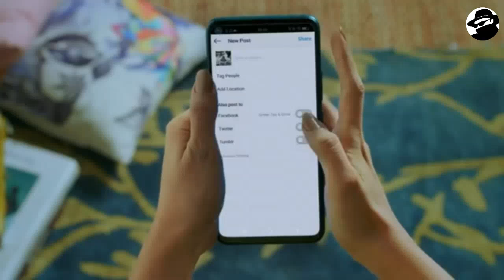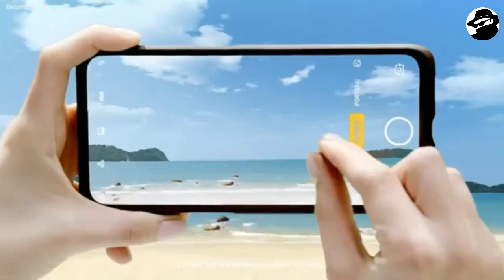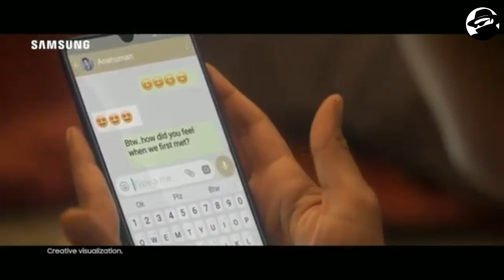Samsung Galaxy X5 - 108 MP Quad Camera, 5G, SD 765, 5000MAH Battery, Price, Specs & Launch Date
8GB रैम, 256GB Internal, 108 MP Quad कैमरा, 5G, 7000 mAh, कीमत मात्र 10990 रूपए, हैरान कर देनेवाली Specs

Galaxy X5 smartphone runs on Android v10 (Q) operating system. The phone is powered by Octa core (2.2 GHz, Dual core, Kryo 470 + 1.8 GHz, Hexa Core, Kryo 470) processor. It runs on the Qualcomm Snapdragon 730 Chipset. It has 6 GB RAM and 128 GB internal storage.

Samsung Galaxy X5 smartphone has a Super AMOLED display. It measures 163.6 mm x 76 mm x 7.7 mm and weighs 179 grams. The screen has a resolution of 1080 x 2400 pixels and 393 ppi pixel density. It has an aspect ratio of 20:9 and screen-to-body ratio of 87.17 %. On camera front, the buyers get a 32 MP Front Camera and on the rear, there's an 64+12+5+5 MP camera with features like Digital Zoom, Auto Flash, Face detection, Touch to focus. It is backed by a 4000 mAh battery. Connectivity features in the smartphone include WiFi, Bluetooth, GPS, Volte, and more

This video is made by spy Tech and all rights are reserved. Video is created by human effort of spy beast team and do not intend to violate any rule or polices. The info in the video are based on expectation, so we don't guarantee it to be 100% correct

Request